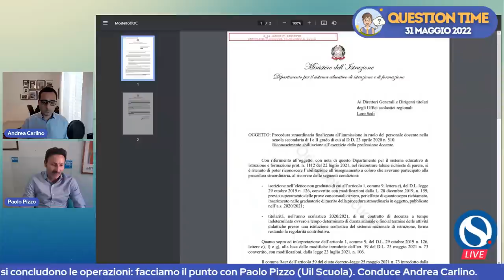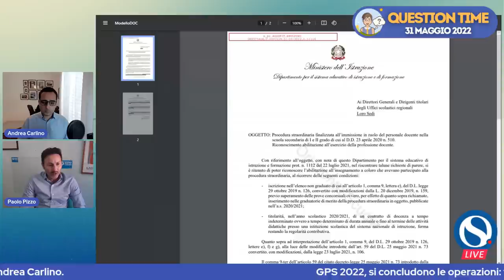GPS 2022, il 31 maggio stop alle operazioni: il bilancio e le info utili con Pizzo (Uil Scuola)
Il 31 maggio è l'ultimo giorno per la presentazione della domanda di inserimento/aggiornamento nelle GPS per gli anni scolastici 2023/24.

Facciamo il punto della situazione sulla corretta compilazione della domanda con Paolo Pizzo (Uil Scuola)

Conduce Andrea Carlino.

0:00 Inizio delle trasmissioni
3:26 Quali operazioni saranno possibili dopo il 31 maggio
6:46 Sono già inserito in GPS dal 2020 e non devo dichiarare nulla di nuovo: devo necessariamente presentare domanda entro il 31 maggio?
9:11 Iscrizione con riserva in prima fascia GPS e contemporanea in seconda fascia GPS: chi può farlo
14.18 Laureandi in Scienze della formazione primaria, cosa bisogna sapere?
17:20 Come si carica il servizio specifico/aspecifico?
24:32 Compilazione della domanda da parte dei docenti di ruolo: cosa c'è da sapere?
28:28 Scelta delle sedi per le graduatorie di istituto: criteri, vincoli e scelte
32:21 Titoli esteri: a cosa occorre prestazione attenzione?
34:14 Altri titoli: quali valgono, a cosa bisogna stare attenti?